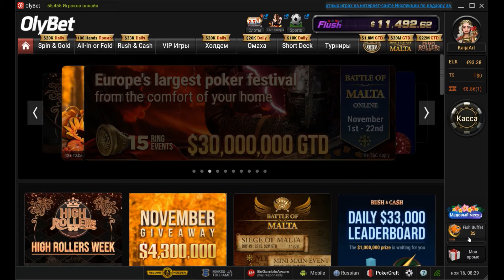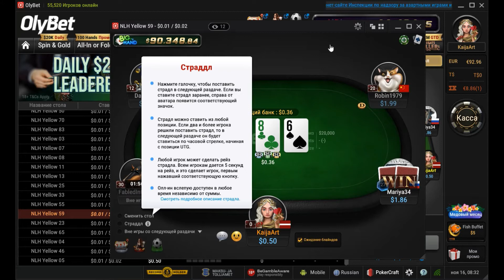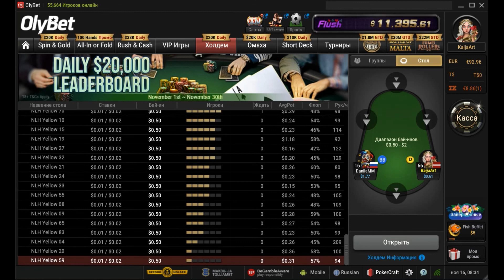OlyBet | День 06 | Медовый месяц (Бонус 300$) | Холдем: сделать одну ставку страдл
Можно ли получить бонус 300$ в предложении для новых игроков OlyBet (GG poker): Медовый месяц?
И так, в течении 7 дней после регистрации и первого входа в покерный клиент у Вас есть возможность активировать предложение Хонемоон (Медовый месяц) и получить деньги и турнирные билеты, если Вы справитесь с предложенными миссиями. Ну, что?! Начинаем, поехали!

День 6: Холдем: сделать одну ставку страдл

Выполняем миссию. Что такое Страдл? Для чего он нужен? Как использовать эту ставку? Как выбрать стол? Как настроить кнопки ставок? Как играть? Какие показатели учитывать в игре? Как понять, что миссия выполнена? Разбираемся вместе. Постараюсь ответить на все Ваши вопросы.

День 3: Сыграть 70 рук в AoF Holdem | Отыгрываем первый бонус: 4 билета по 0.25$ в турниры Spin & Gold | Получаем первую выплату рейка в Fish Buffet

День 7: Сыграть 100 раздач в Rush & Cash | Получаем 5 билетов по 1$ на турниры Spin & Gold

День 14: Холдем: Выиграть банк с Full House и только с этой комбинацией, обязательно показать карты на вскрытии

День 20: Сыграть 500 раздач в Rush & Cash | Получаем 20$ бонус на счет (выплата за 20 завершенных миссий)

День 25: Сыграть 500 рук в AoF Holdem | Получаем 110T$ (турнирных долларов) за 25 законченных миссий